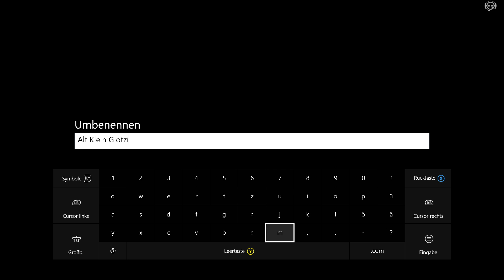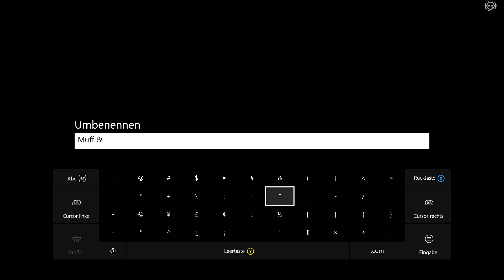CITIES: SKYLINES | Muff & Stink #4 | XBOX ONE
CITIES SKYLINES | Muff & Stink #4 | XBOX ONE | Heute legen wir Stadtviertel an, bauen kleine Nebenstraßen, tilgen Schulden verschwenden Geld und betreiben etwas Deko.

In Cities: Skylines – Xbox One Edition sind Sie verantwortlich für eine wachsende Stadt – vom Spatenstich für die ersten Straßen bis zu den sich stetig wandelnden Bedürfnissen tausender Bürger. Entwerfen, erbauen und verwalten Sie die Stadt Ihrer Träume, von öffentlichen Dienstleistungen bis zu bürgerlichen Richtlinien. Stellen Sie sich der Herausforderung, eine einfache Kleinstadt in eine berstende Metropole zu verwandeln.

Das preisgekrönte Management-Spiel Cities: Skylines ist jetzt für Xbox One erhältlich, mit all seinem Gameplay zur Städtesimulation und einzigartigen Charme. Die Xbox One Edition des Bestseller-Spiels enthält das komplette Hauptspiel sowie die beliebte Erweiterung After Dark, in der Sie zusammen mit Touristenattraktionen das Nachtleben Ihrer Stadt planen können.

Hauptinhalt:
Erbauen Sie die Stadt Ihrer Träume: Planen Sie Straßennetze, Buslinien und Parks. Sorgen Sie für eine von Smog erfüllte industrielle Revolution oder eine ruhige Küstenstadt mit erneuerbarer Energie ideal für den Tourismus. Bringen Sie Ihren Bürgern Bildung, ein Gesundheitswesen und Sicherheit. Bauen Sie, was Sie wollen!

Herausfordernde, mehrstufige Simulation: Als Bürgermeister Ihrer Stadt dürfen Sie keine der zentralen Anforderungen vernachlässigen wie Bildung, Wasser, Elektrizität, Polizei, Feuerwehr, Gesundheitswesen und vieles mehr. Nicht zuletzt verfügt Ihre Stadt über ein realistisches Wirtschaftssystem. Die Bürger Ihrer Stadt reagieren übergangslos und halten Sie mit ihren stetig wachsenden Bedürfnissen beschäftigt.

Umfangreiche Simulation des öffentlichen Nahverkehrs: Nutzen Sie verschiedene interaktive Transportsysteme, um den Verkehr und die Bedürfnisse Ihrer Bürger zu managen – Planen Sie den Straßenverlauf für Autos und Busse sowie das U-Bahn- und Zugsystem und vieles mehr.

Stadtviertel und Richtlinien: Seien Sie mehr als ein Verwalter, der bloß im Rathaus sitzt. Verwandeln Sie die Innenstadt in eine Fußgängerzone, bieten Sie kostenlosen Nahverkehr ins Hafengebiet oder verbieten Sie Haustiere in der Vorstadt. Legen Sie einzelne Viertel für Ihre Stadt fest und wenden Sie Richtlinien für diese an. Erst so erhalten die Stadtteile einen eigenen Charakter. Quelle

Cities Skylines kaufen:

*Hardware und Software die ich nutze:

- Edifier 2.1 Lautsprecher

- Thrustmaster 599XX Evo 30 Aufsatz